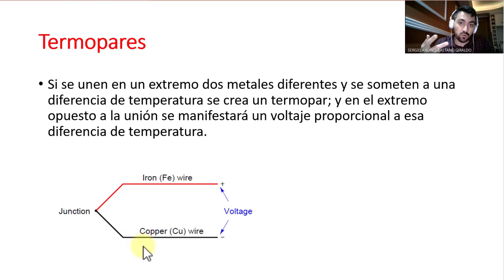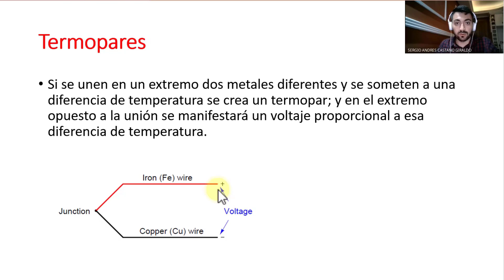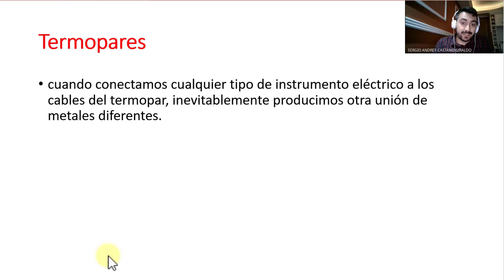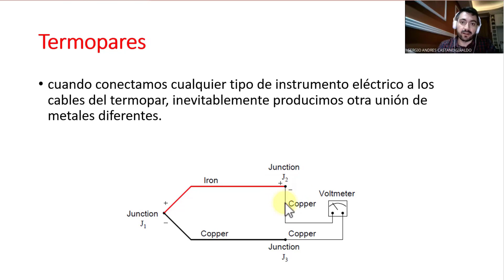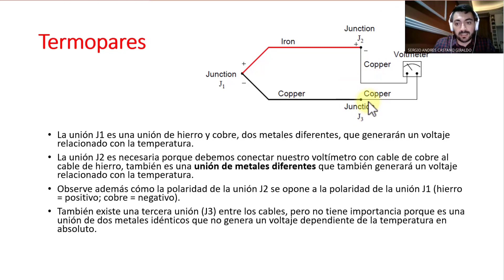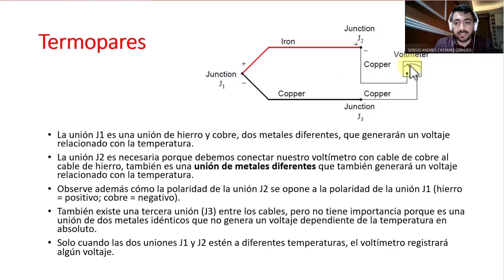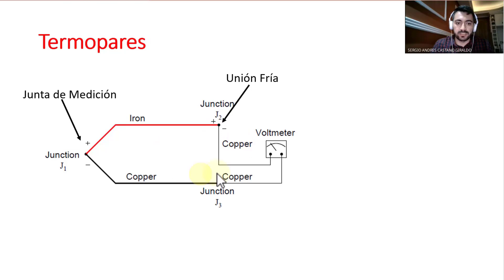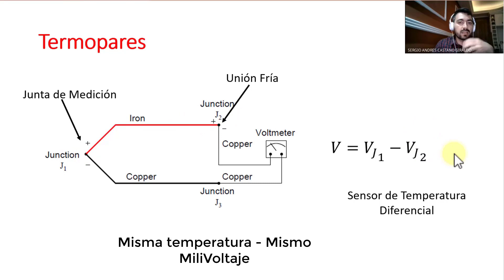TERMOPARES - TERMOCUPLA 🔥 Funcionamiento del Sensor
Un termopar o termocupla es un sensor de temperatura empleado en la instrumentación industrial donde si se unen en un extremo dos metales diferentes y se someten a una diferencia de temperatura se crea un termopar; y en el extremo opuesto a la unión se manifestará un voltaje proporcional a esa diferencia de temperatura.

00:00 Termopares
00:42 Como se forma un termopar
02:01 Medición de voltaje en termocupla
03:43 Curso de Fundamentos en Instrumentación Industrial
04:27 Tipo de uniones en un termopar
07:03 Sensor de temperatura diferencial